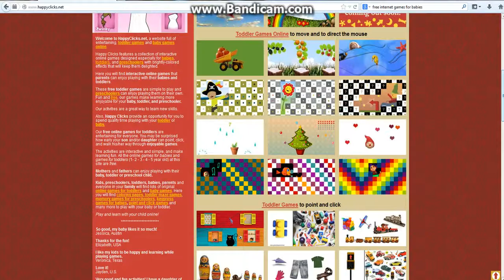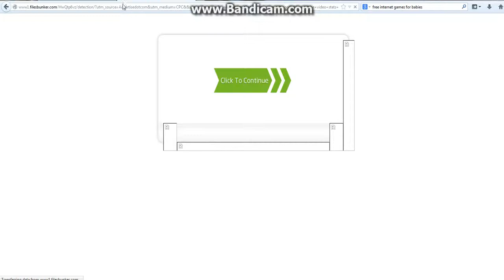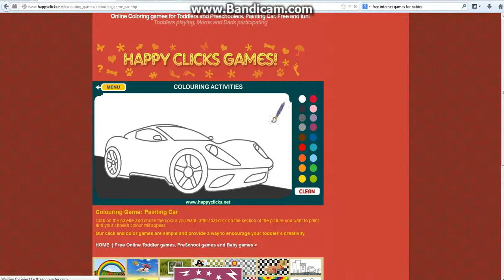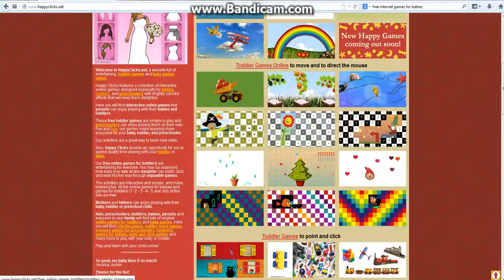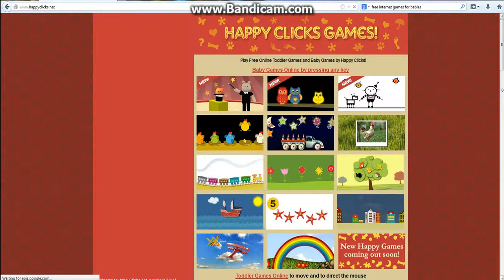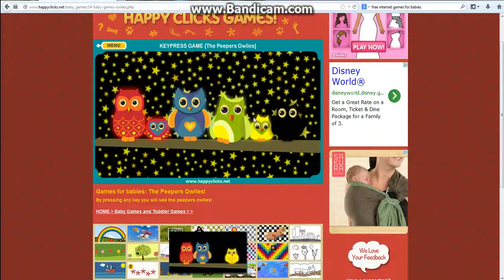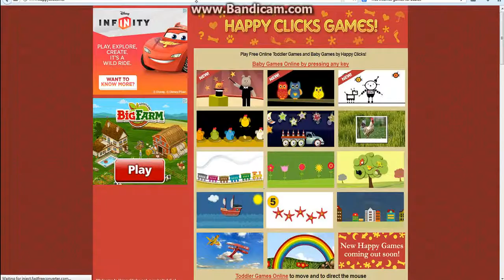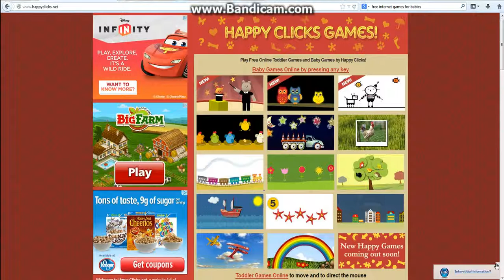Overly Sensitive Gamer Plays Adult Games (Lets play internet games episode 2)